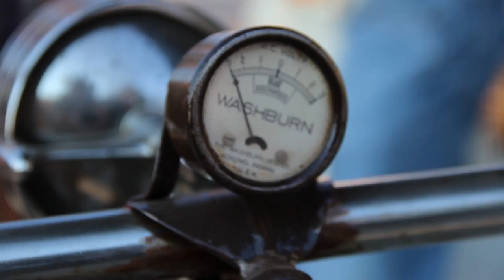York City Public Art Unveiling